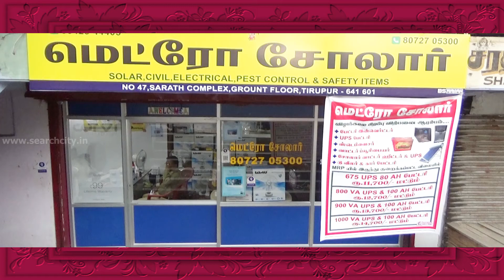Metro Solar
Metro Solar in Tirupur Invites You All For Your Green Electricity Power. We have to sell all kinds of Domestic & Industrial Solar Panel Boards, Solar Water Heater, Solar Street Lights, Solar Emergency Light, UPS Inverter, Battery's, and Safety Products Like Sanitiser and N95 MASK.